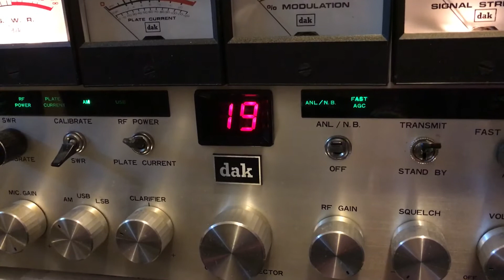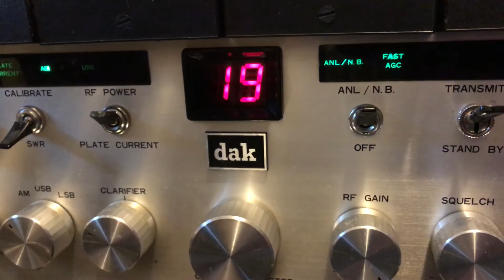Channel 19 In The Morning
This is what I hear every morning on channel 19 here in southwestern Ohio. Squeaks and moans and groans and people talking and Tarzan  yells and Wipeout and just about everything